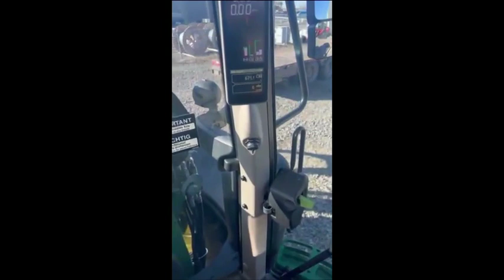2023 JOHN DEERE 6195M For Sale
216 Hp max.
AQ 20/20 transmission
auto trac ready with 4240 monitor
JD 683R loader with 102 inch grapple bucket
155 ltr PFC pump
3 rear mech SCV 450 series
Drawbar
TLS front axle suspension
Mech cab suspension
710/70R 42 rear tires Vredestein
600/70R 28 front tires Vredestein
540/540E/1000 rear pto with fender controls
Premium LED light package
Cold start package etc
Trade Welcome
Reasonable Offers Considered